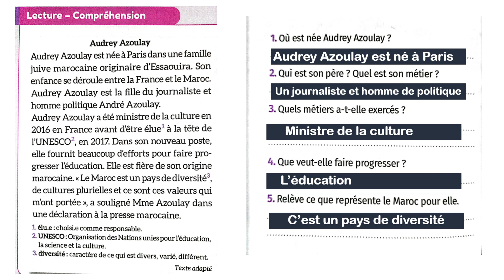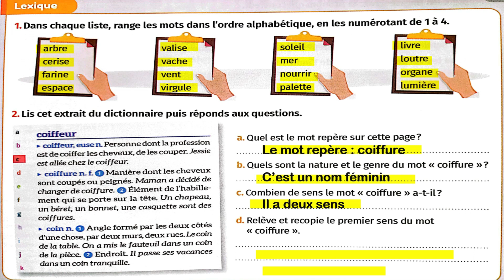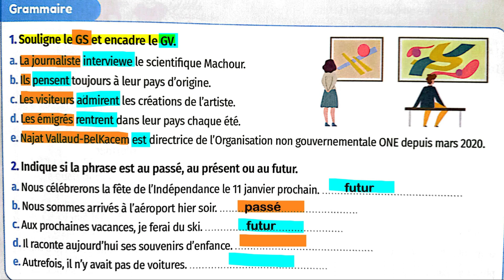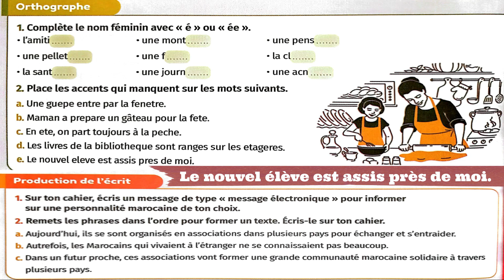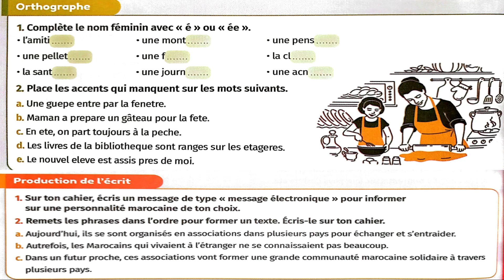Mes apprentissages en français pages 38 39 et 40